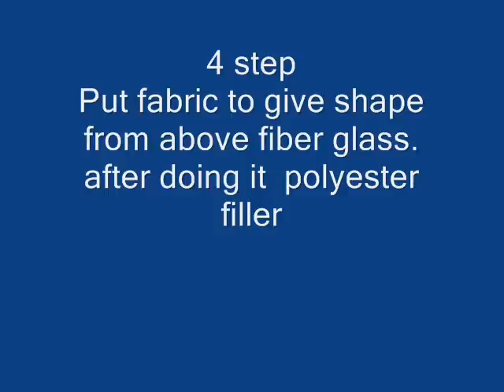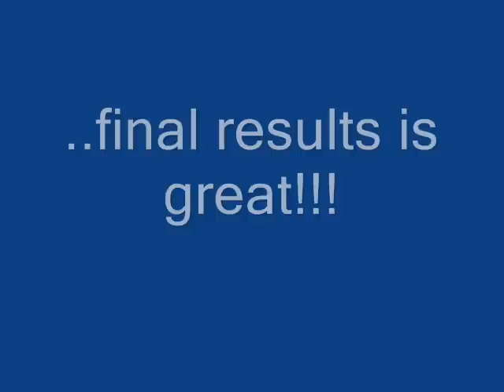how to fiberglass make a car door panel